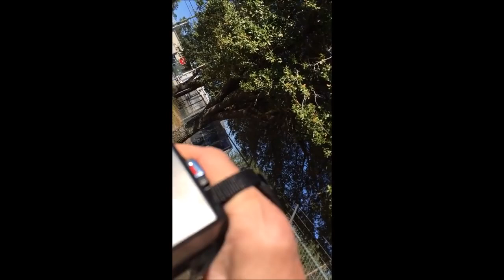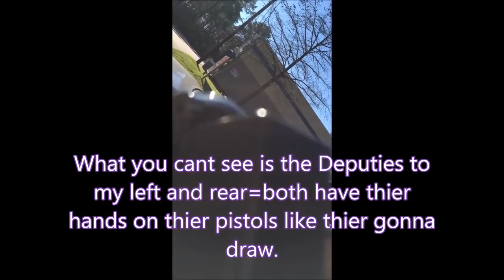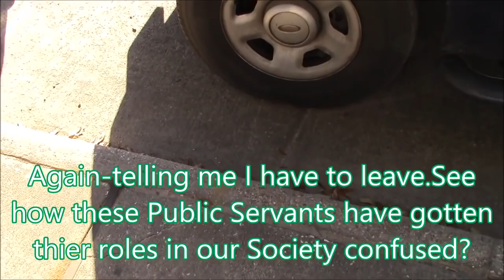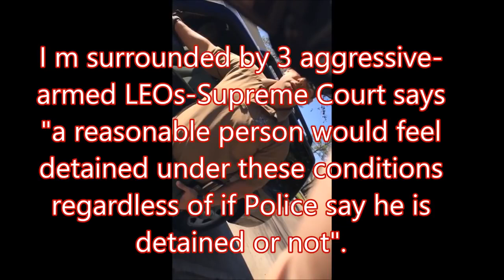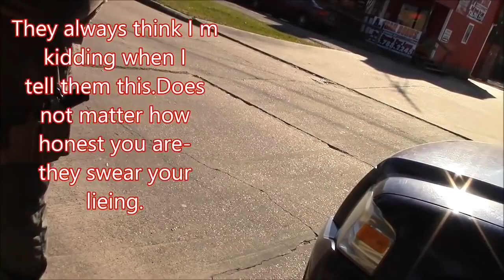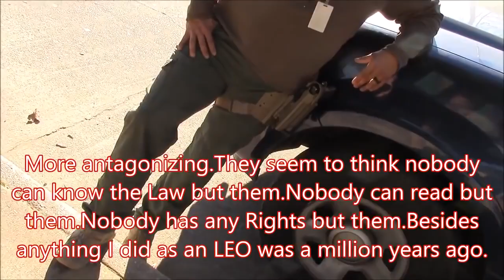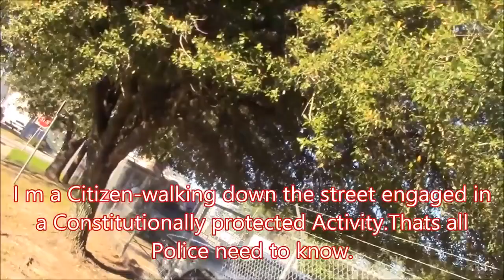2 Tyrant Found 1st Amendment Audit Montgomery Co, Tx Sheriff Dept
Older Audit but worth showing it AGAIN.  Originally uploaded by David--aka NNH last Summer.. Original